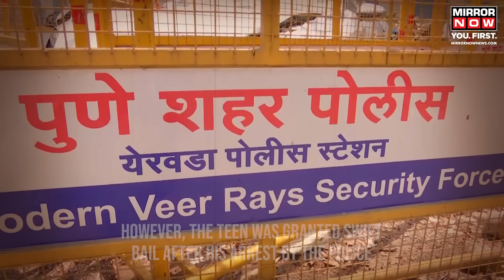Pune Accident Porsche | Charges Against Pune Teen, Father Revealed | Pune Porsh Accident | News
Pune Accident Porsche | In the Pune 'killer' Porsche case, a 17-year-old's rash driving resulted in the death of two techies. The intoxicated teenager was driving over 200 kmph when he hit their bike. Despite swift bail, conditions were imposed, including counseling and police collaboration. Public outrage ensued, blaming lenient laws. The teen's father was arrested, facing charges related to negligence and providing intoxicants to a minor under the Juvenile Justice Act. Watch the video to know more.